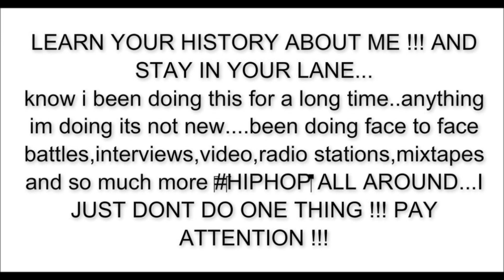OGVARIETY -CHARLIE CLIPS vs HOLLOW DA DON PREDICTION-UNO LAVOZ-YOUNG X-CORTEZ-ARCANE RECAP- AND MORE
CHARLIE CLIPS VS HOLLOW DA DON PREDICTION
WHO DROPPED NEW TRACKS
YABOY CLIP-THE JONES-BIG KANNON,MERRICK CITY-CHEDDA BOSS-AHDI BOOM-JULY STREETS ETC. DROP NEW TRACKS
BLACKOUT 5 CARD BATTLE RAPPERS GRAPH PICS BY FAMOUS AFFECTS INSTAGRAM @FAMOUSAFFECTS